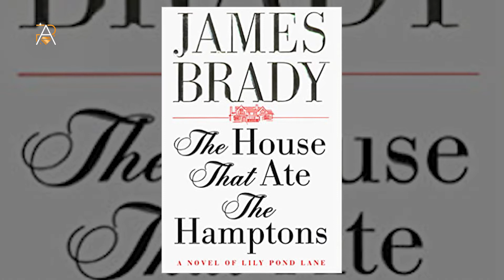10 Mega Mansions That Are REAL LIFE CASTLES!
10 Mega Mansions That Are REAL LIFE CASTLES!

About us:
We are RichAddict, Our content is all about money, wealth, and luxury.